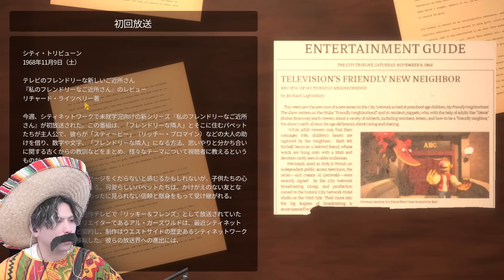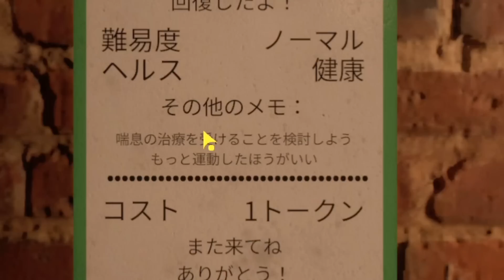呪われた人形に襲われる！！セサミストリート風ホラーゲームを実況プレイ【My Friendly Neighborhood】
かつて放送終了した人気子供番組…。
そのキャラクターたちが次々に襲いかかる！！

今回はその子供番組のスタジオに調査をしにいくよ！
果たして何が待ち受けるのか…

マイフレンドリーネイバーフッド/My Friendly Neighborhood

投稿してね♪